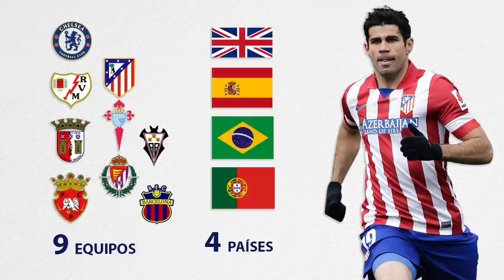vgm social diego costa